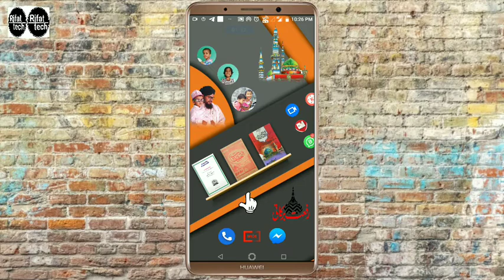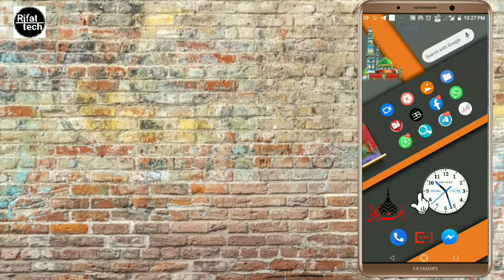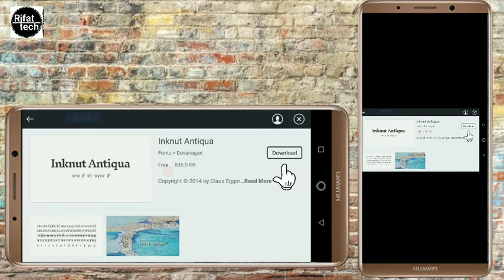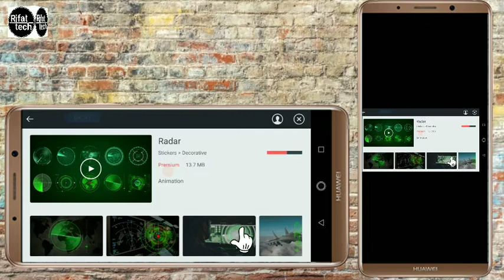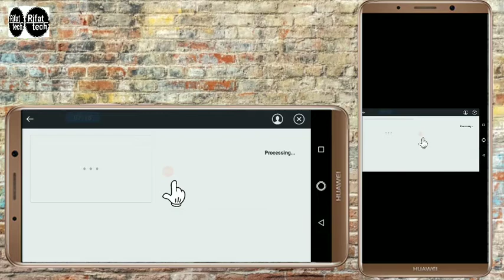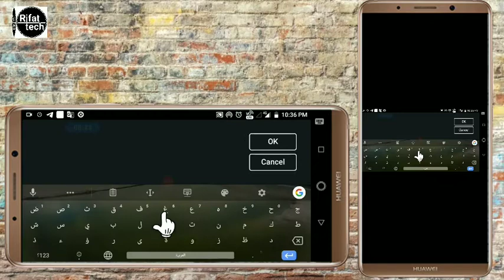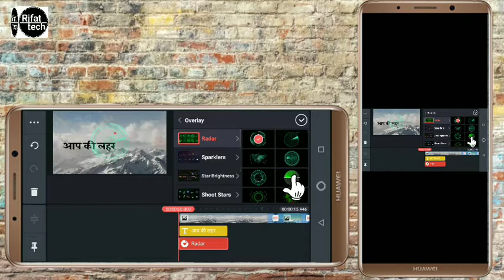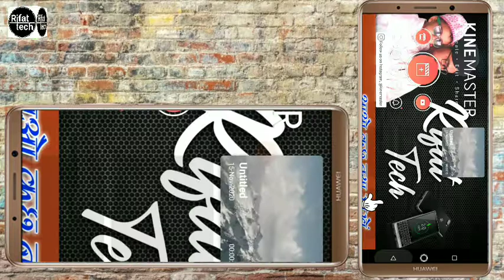KineMaster में ही मौजूद हैं ढ़ेरों Stickers, Effects, Fonts और भी बहुत कुछ || कहां है ? जानिए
KineMaster Me hi maujood hai Bahut sare Stickers, Effects, Aur Hindi English Arabic telgu Kannad ete Language ke Best and Letest fonts... Kaha hai?. Aur kaise Download karna hai.. aur kaise use karna hai jaanne ki liye dekhiye is video ko...
Aapka YouTube par apna koi channel hai aur us par videos upload karte rahte hai to is video ko zaroor dekhiye...